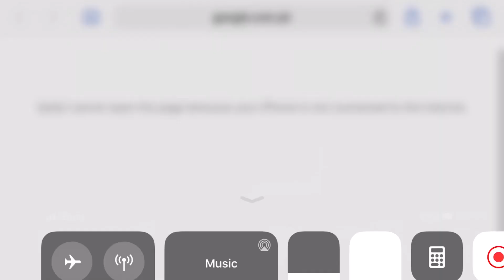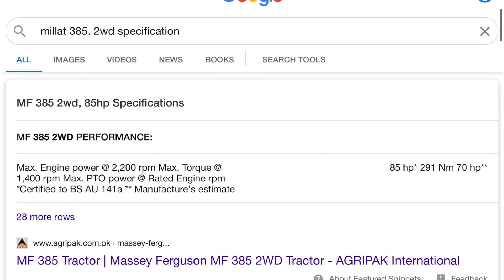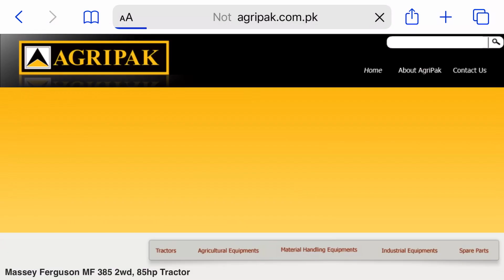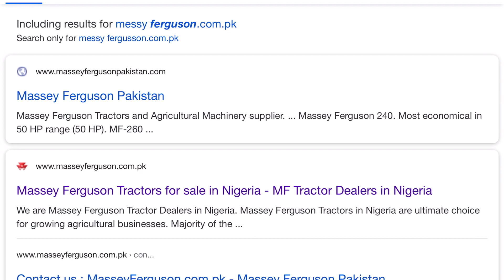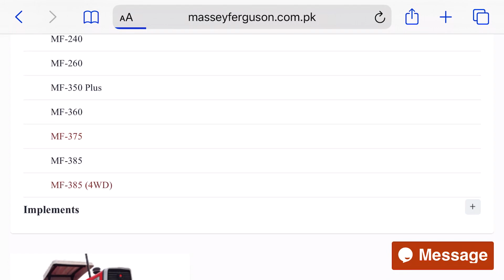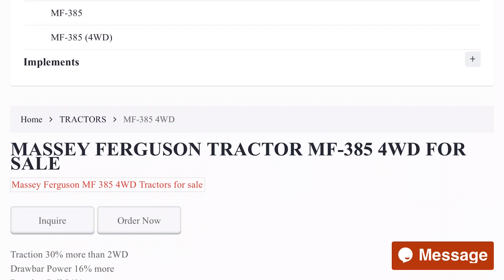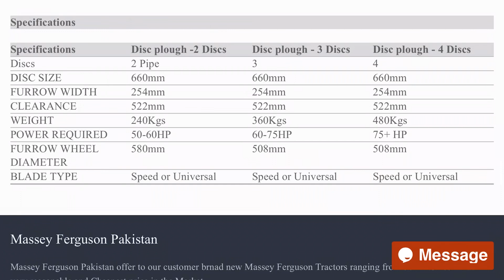4wd and 2wd diffrence of mf 385 with real soecfications(فور بائ فور کی څاسییت)